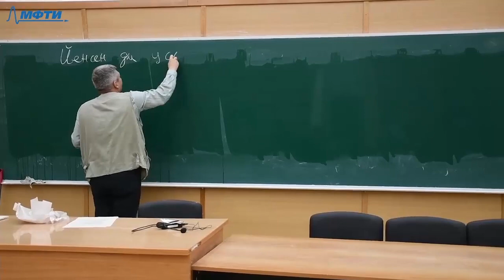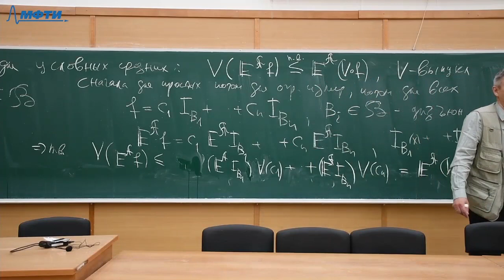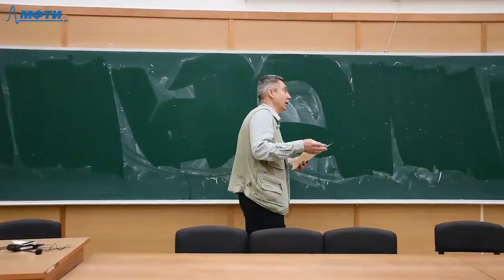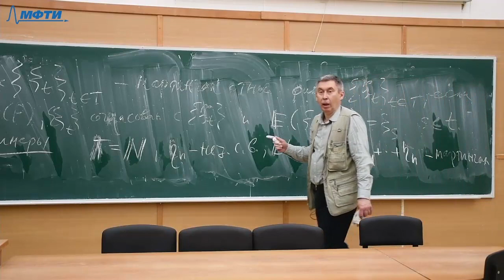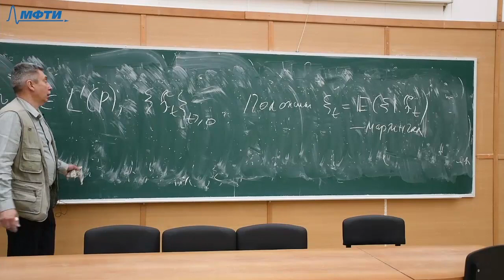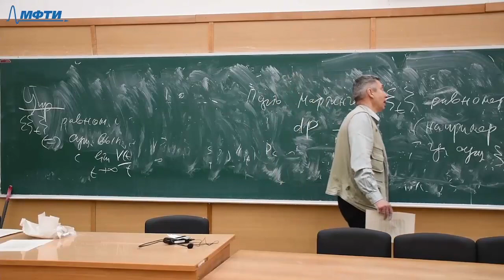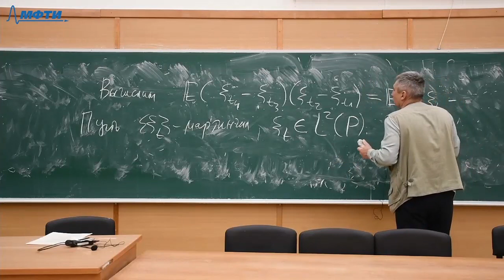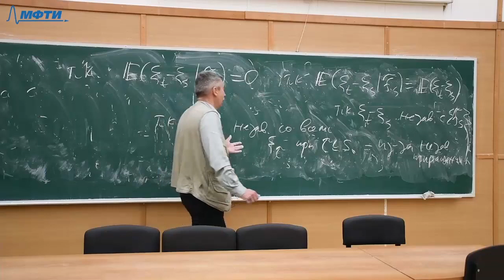Случайные процессы 7. Фильтрации и мартингалы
00:00:00 - Неравенство Йенсена для условных средних
00:24:10 - Фильтрации и мартингалы
00:49:01 - Теорема
00:59:15 - Теорема Дуба
01:04:40 - Связь с процессами с независимыми приращениями
01:15:54 - Теорема

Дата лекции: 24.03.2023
Лектор: Богачев Владимир Игоревич
Монтаж: Алексей Горбулев